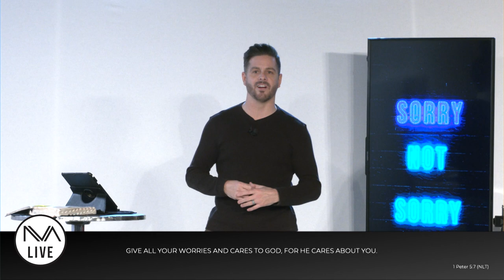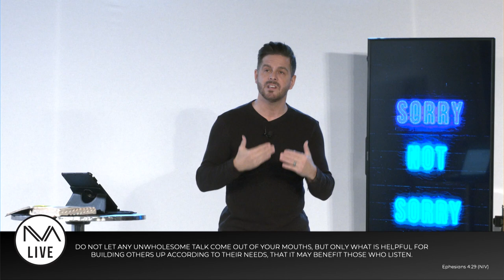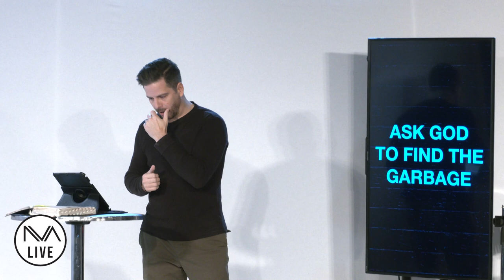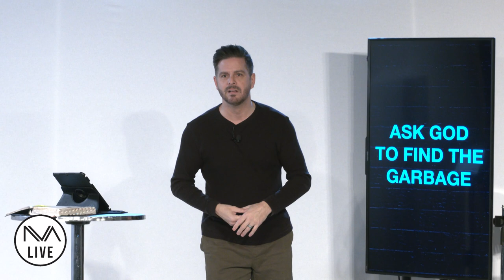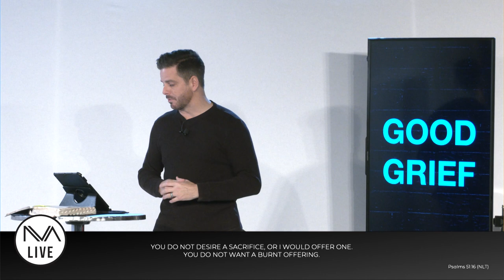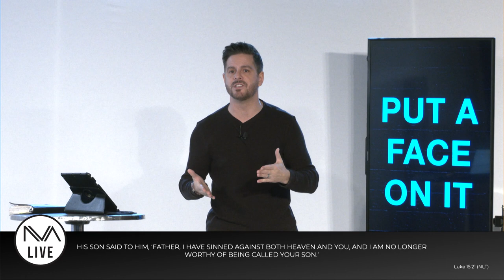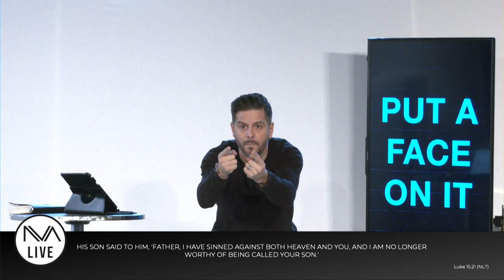Sorry Not Sorry (Nova Church Live, Jan 17th 2021)